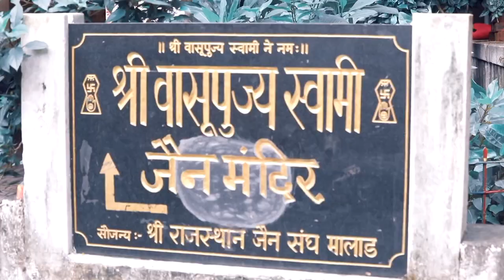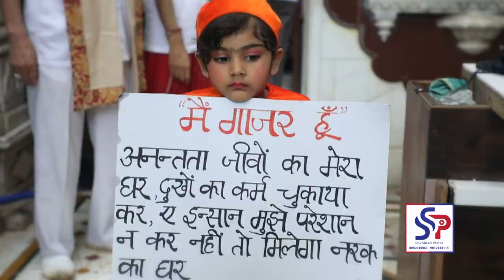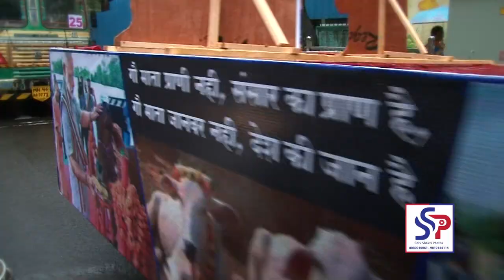mamletdar wadi varghoda hilights